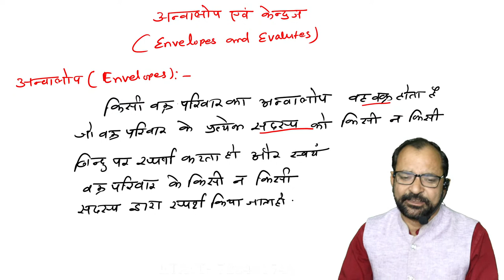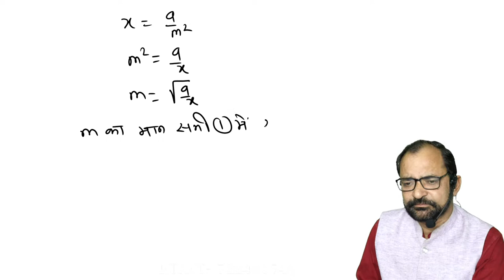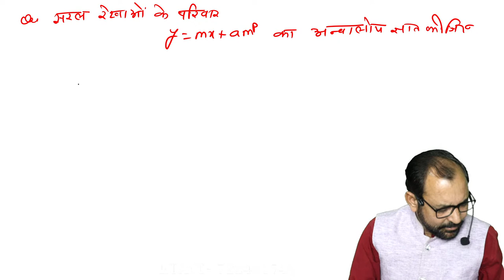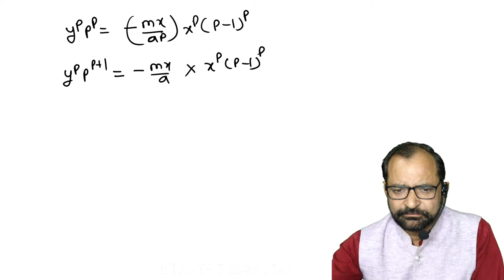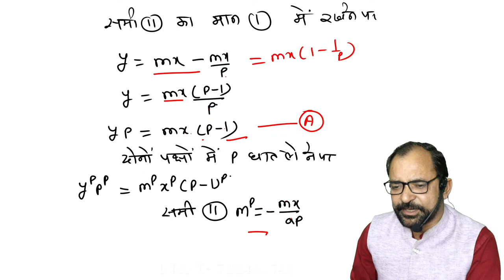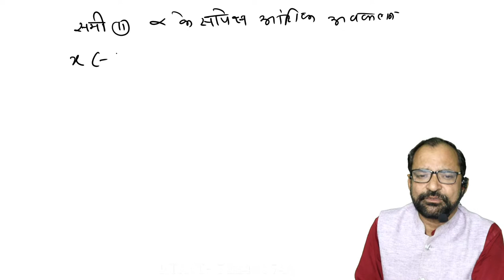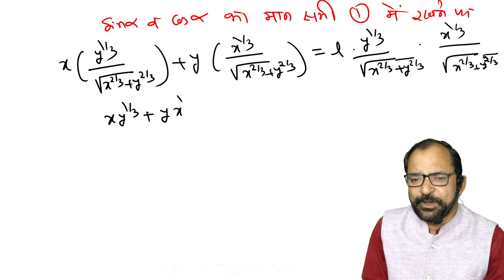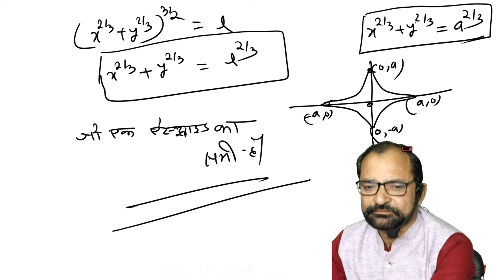Envelopes & Evalutes \ Definition & concept \ Question with solution \ Bsc 2 \ Hindi \ L-1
Envelopes & Evalutes \ Definition & concept \  Question with solution \ Bsc 2 \ Hindi \ L-1 \ VIJAY SIR CLASSES is an Educational Institute, providing educational assistance for the students from Class 9th to 12th, B.Sc(Maths), B.E/B.Tech (Maths).We aim to provide digital education at our Youtube Channel for free, we not only teach but also guide and shape the young minds in the correct direction for their future. We make our lectures interactive by doing live sessions so that we can answer most of the questions from students and also they can get the experience of real-time learning. \ Envelopes  Bsc 2nd year \ Evalutes Bsc 2nd year